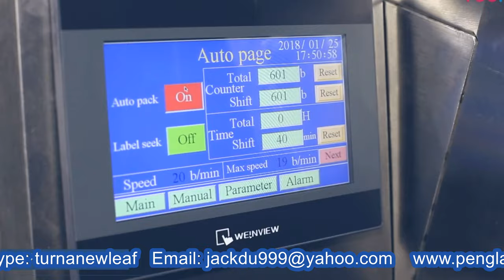powder packing machine with screw auger feeding system medium bags bagging equipment 粉劑包裝機帶上料系統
Model YX-240AA powder packing machine with screw auger feeding system medium bags bagging equipment 粉劑包裝機帶上料系統 designed and manufactured by our engineer team in cosmetic&food&pharma making and packaging machinery is widely used in the daily chemical industry like packaging machinery and such like.We as a famous manufacturer moreover can design and produce the packaging machine according to the special requirements from customers.
Basic parameter of Model YX-240AA Powder packing machine small bags bagging equipment with rotary cutter system VFFS máquinas de embalaje polvo:
Model YX-240AA
Packaging speed 30-60bags/min
Measuring range 0.5-80ml
Bag size(mm)
L:40-140 W:30-110
Max film220mm
Sealing type:3/4 sides sealing
(round corner bag)
Power 1200W
Net weight 230kg
Power supply: 220V,380V/50Hz,60Hz
Packaging film
Paper/PE,PP/Aluminum foil(all heating material)
Overall size(mm)L800*W700*H1600
The Vertical form fill sealing machine (VFFS) is a type of automated assembly-line product packaging system, commonly used in the packaging industry for food, and a wide variety of other products. The machine constructs plastic bags out of a flat roll of plastic film, while simultaneously filling the bags with product and sealing the filled bags. Both solids and liquids can be bagged using this packaging system.
The typical machine is loaded with a continuous flat roll of plastic film, which has had labeling and artwork applied to the exterior or interior of the film. Note that while plastic is the most commonly used packaging material in the food industry, the technology can also be used to form continuous matalized foil/film, paper, and fabric product containers by changing the edge sealing/seaming methods. For some products the film may first be fed through a sterilizing chemical bath and dryer prior to use in the packaging system.
Features of packing machine:
1.Automatic powder packing machine can finish the process like conveying bag,bag making, filling, weighing, sealing,cutting, counting,lot number,etc.
2.Bilingual display screen control system,stainless steel cabinet.Set up the required data(include filling,weighing,bag size,etc) in the visuable settings,the control system automatic optimization match with all the program so that achieve the best packing speed precisely.
3.Stepper Motor control,this system has the advantage of precise,needless to adjust the other parts.
4.It has color system controller,so that can get the complete trade mark design.
5.Suitable for the complex film and tin foil and other packing material.Fine packaging performance,low noise,clear sealing texture and strong sealing performance.
6.Mitsubishi PLC control,customize details according customer’s requirement
Our Factory since 1992 has been manufacturing the cosmetic&food making and packaging machinery.In these field we have the experience rich enough to solve the questions encountered by our customers from both home and abroad.For more information about various high quality machinery like Model YX-240AA powder packing machine with screw auger feeding system medium bags bagging equipment 粉劑包裝機帶上料系統,please email via or browse our